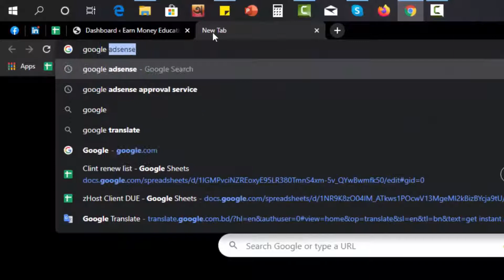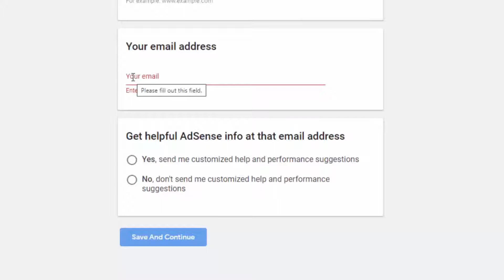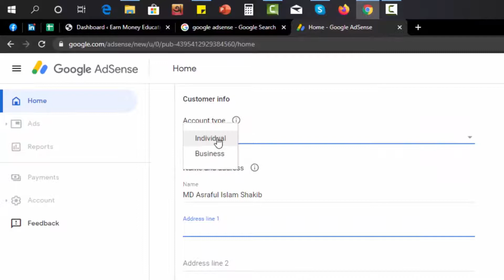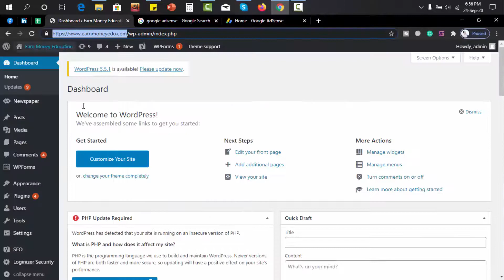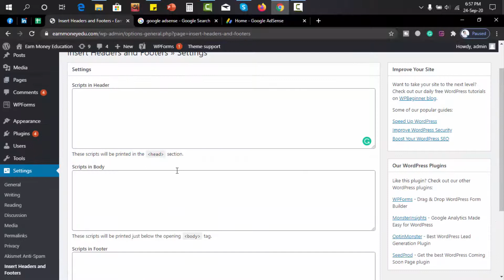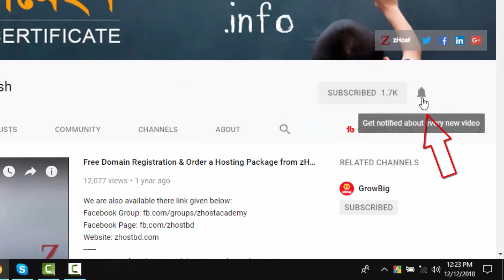How to Apply for Google AdSense and Get Approved Within a Week Part-08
What is the easiest and fastest way to make money online? The automatically generated answer is Google AdSense! Google has been paid 10B USD to 2M Google AdSense Program publishers last year. Now lest talk about How to apply for Google AdSense.

Today in this Google AdSense Bangla tutorial we will learn how to apply for Google AdSense. There are two things you must have to apply for Google AdSense. The first one Website and the second one is YouTube Channel. Since this Professional Blogging Course is dedicated to website that’s why in this video, we will only talk about how to apply for Google AdSense for website.
Google AdSense Program has some Google AdSense Eligibility Criteria.

 Google’s Official AdSense Eligibility Requirements
1. You Must Be Over 18 Years of Age
2. You Must Own and Control Your Site
3. Your Site Must Have Unique and Interesting Content
4. Your Site Must Have Clear Navigation
5. You Must Not Circulate Fake Traffic
6. Your Content Must Comply with Google Content Policies
7. You Cannot Circulate Copyrighted Content
8. You Must Use a Supported Language
9. Your Site Must Not Have an Abusive Experience
10. Your Website Must Have Technical Pages like: